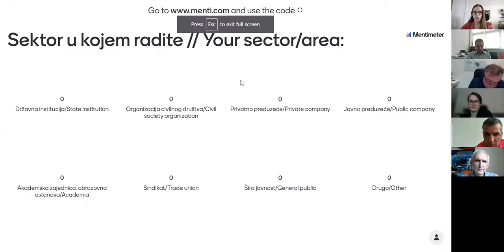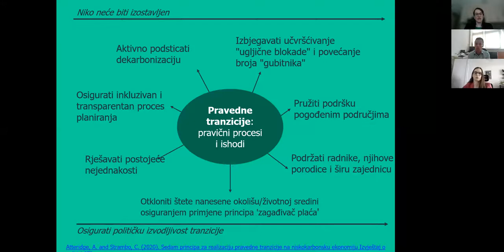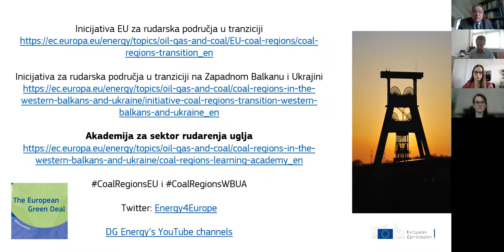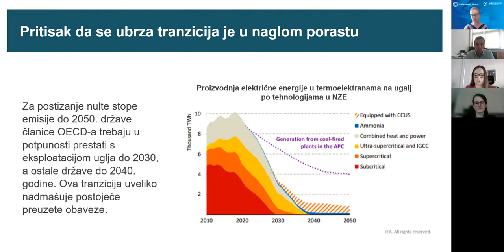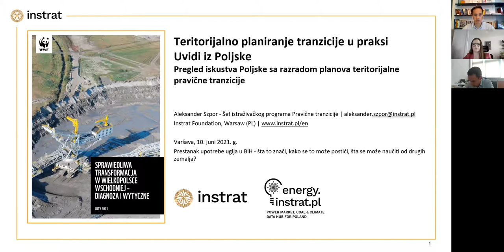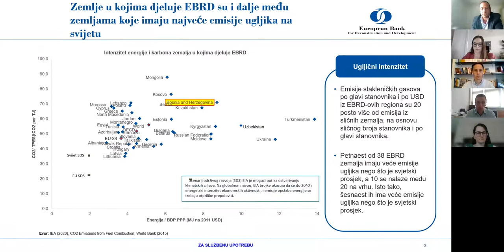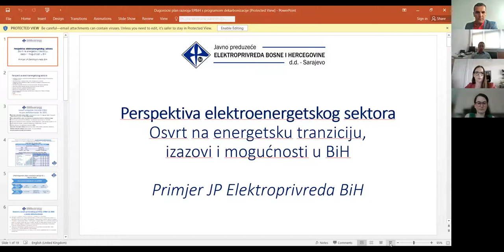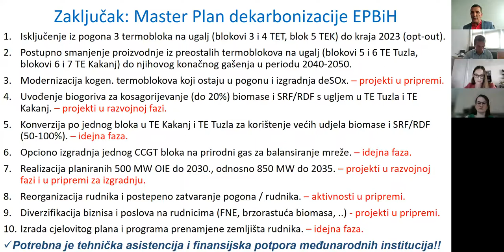Webinar: Transition away from coal in BiH